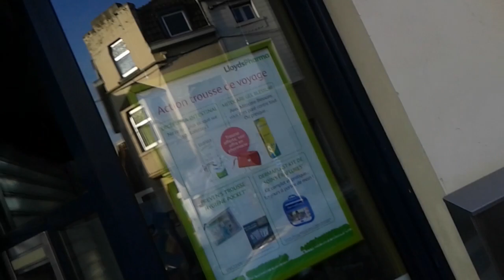binche worldcup belgiqueRussie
coupe du monde a binche Belgique Russie